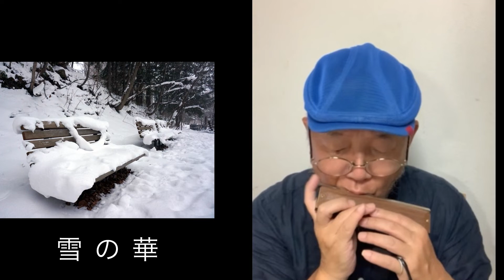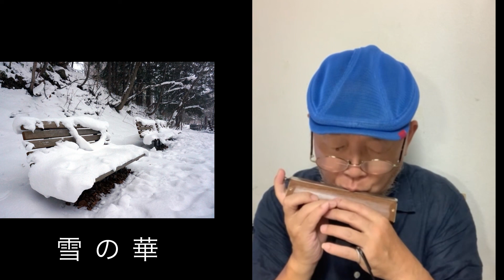今日の一曲【雪の華】Tokunaga Sound：徳永延生71才のオールラウンドなハーモニカ吹きがクロマチックハーモニカで吹いてみた。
超絶技巧のピアニスト：Jacob Kollerさんとご一緒させていただきました。

心に響く～～耳に残る「魂の音色」
こんなの聴いたことない「一音の説得力」
こんなの見たことない「超絶技巧」

一日一曲」をYouTubeにUpし続ける71才のハーモニカ奏者「徳永延生」
童謡～Jazz～歌謡曲～J-pop～映画音楽～～オールラウンドなハーモニカ奏者

「Tokunaga Sound」
～～徳永延生が開発した特殊奏法などを駆使したドラマチックサウンド～～

「徳永ハーモニカ教室」では
クロマチックハーモニカ用の楽譜を販売しております。

＊使用楽器：HOHNER280-Cクロモニカ